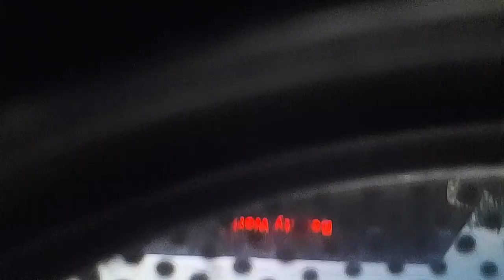905 Busplus downtown Albany